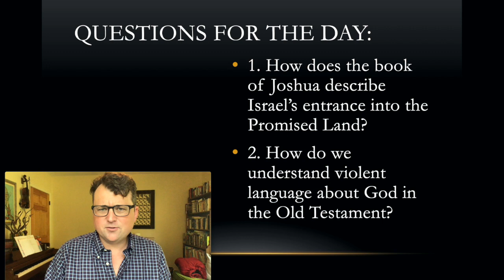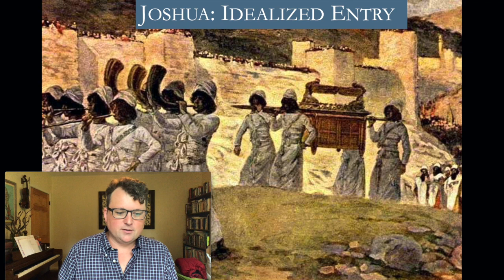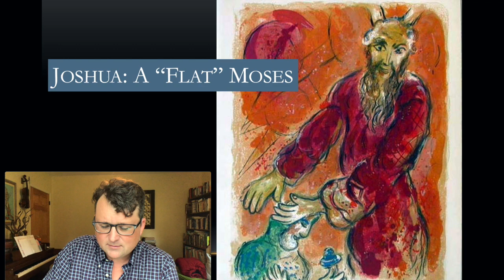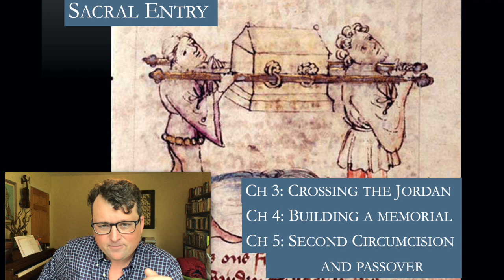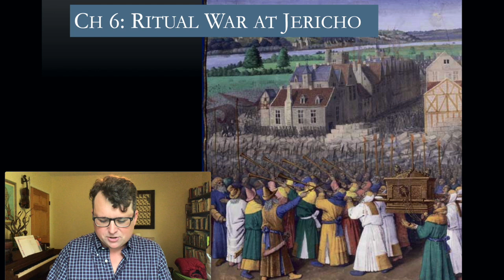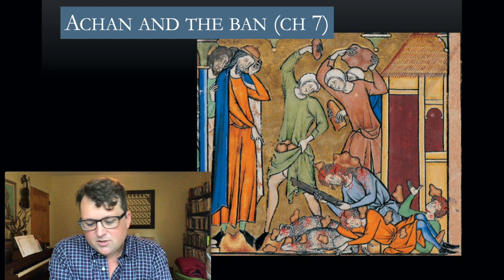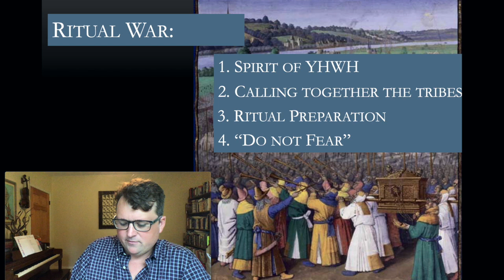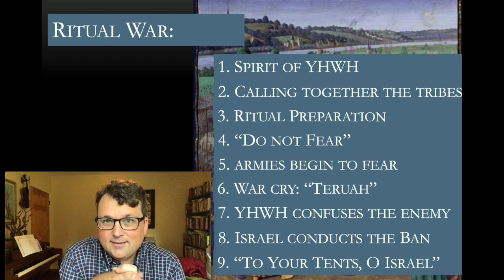The Book of Joshua: Holy War. Part 1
B520 Old Testament Interpretation I, Dr. Brennan Breed